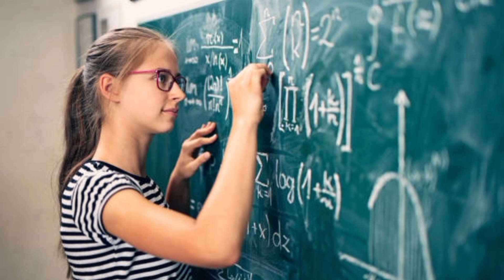Gender Equality Is Your Issue Too by Emma watson || clear Explanation in Telugu OU 5thsem English